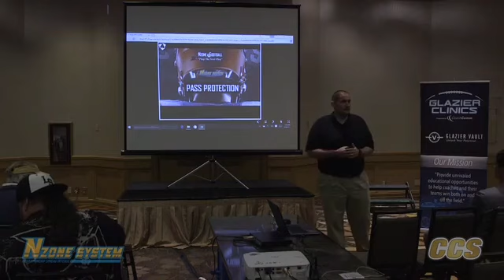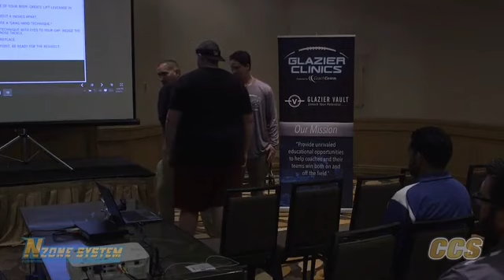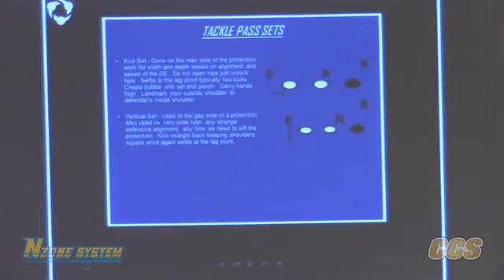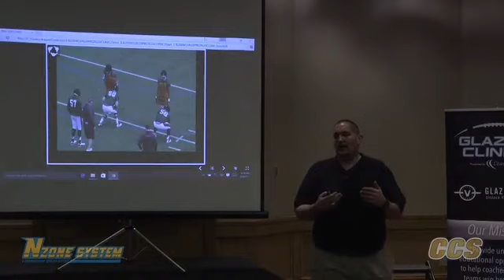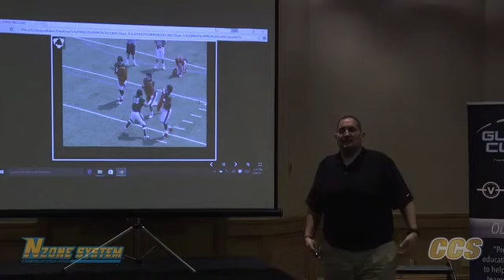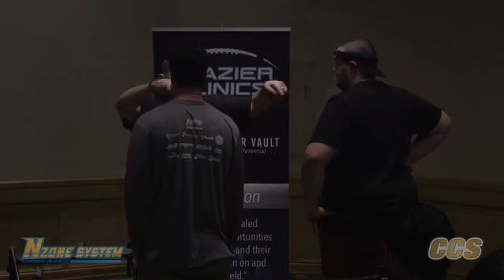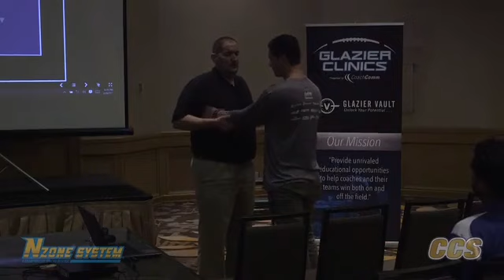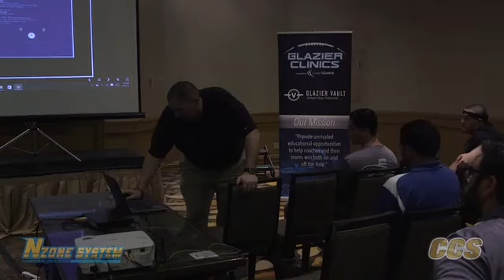Joe Adams Pass Pro